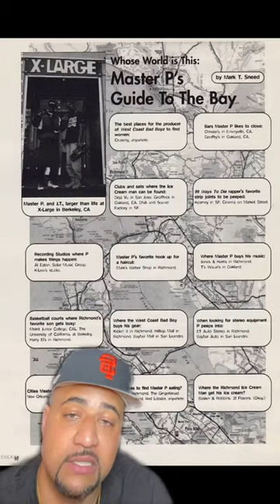History of Bay Area Rap: Master P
Master P and No Limit Records' origins in Richmond, CA.